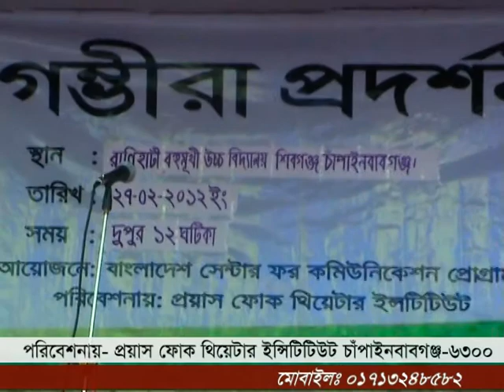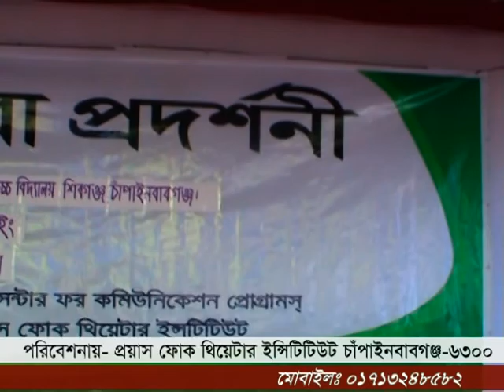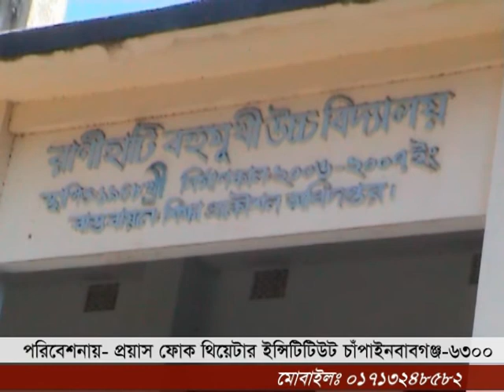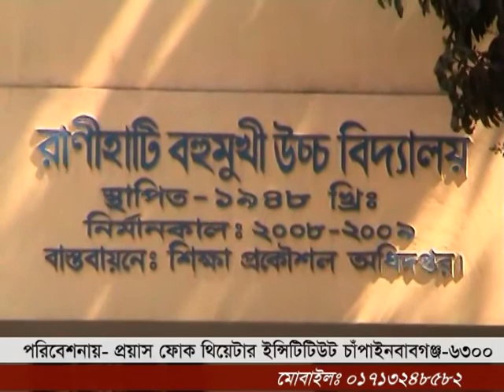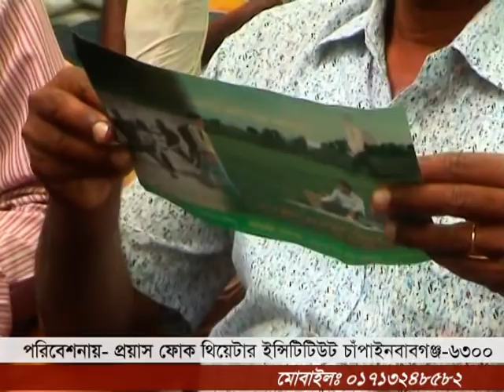Ambassador Of America Mr. Dan Mozina . Visit Of Chapainawabgonj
Ambassador Of The United State Of America Mr. Dan Mozina & His Wife Mrs. Gracc Mozina .27 February 2012 Visit Of Chapainawabgonj .
২৭ ফেব্রুয়ারী ২০১২ তারিখ আমেরিকান রাষ্ট্রদূত ড্যান মজিনা চাঁপাইনবাবগঞ্জে আগমন উপলক্ষে রানীহাটি বহুমুখী উচ্চ বিদ্যালয় এ গম্ভিরা পরিবেশন করছেন প্রয়াস ফোক থিয়েটার ইন্সিটিটিউট ।